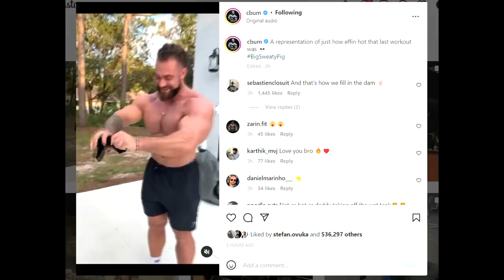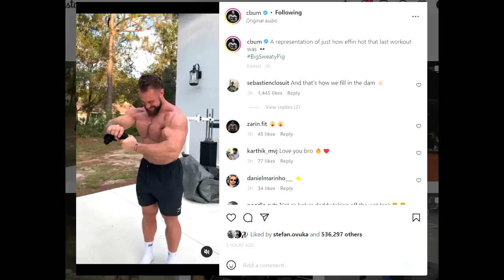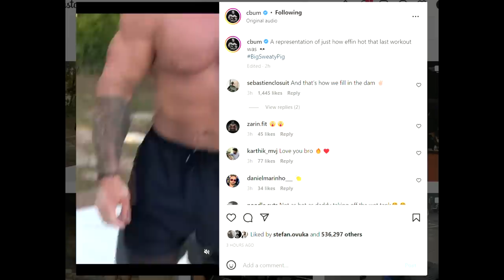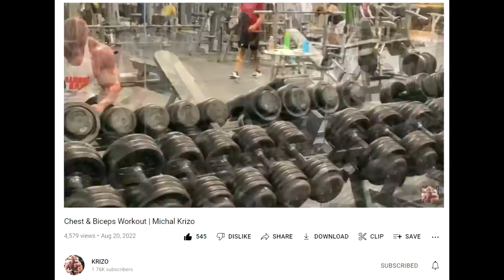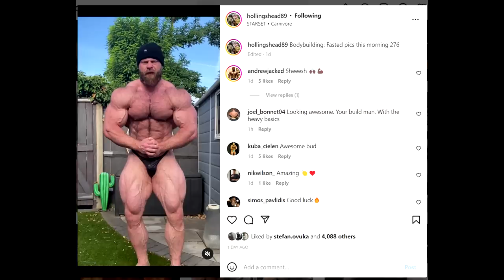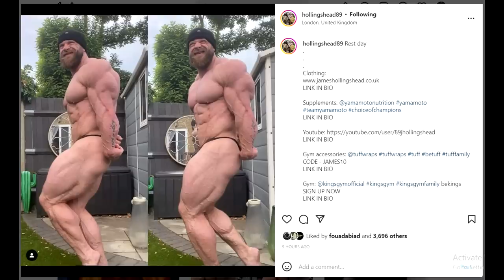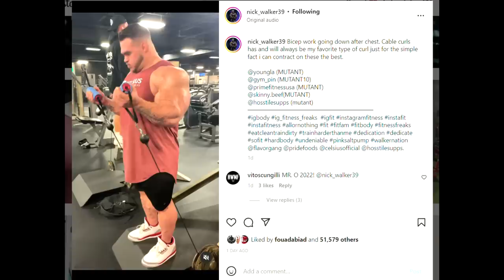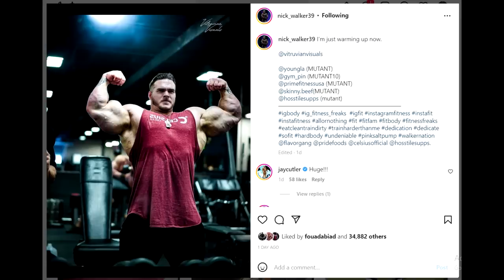Nick Walker RUINED His Symmetry?? + Chris Bumstead Natural 17 Weeks Out? + Michal Krizo 7 Weeks Out!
TIMESTAMPS
00:00 - Intro
00:16 - Chris Bumstead Natural 17 Weeks Out?
02:58 - Michal Krizo 7 Weeks Out
06:53 - James Hollingshead Update
11:11 - Marc Hector Update
12:26 - Nick Walker Ruined His Symmetry?